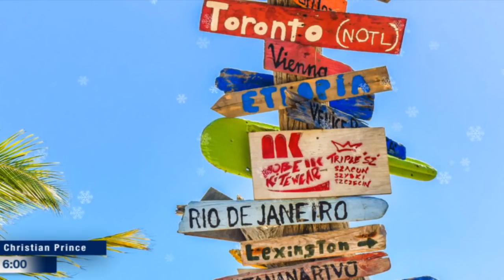On my way to...Amigo (Christian Prince)